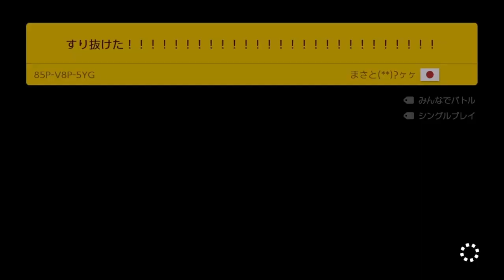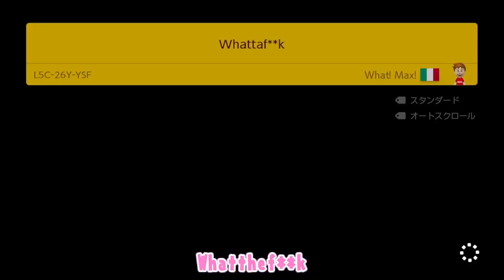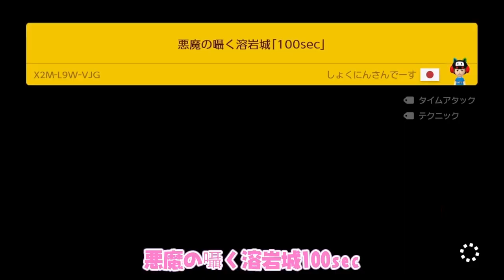どこまりむずかしい100コースクリアまで一気見【マリオメーカー2】super mario maker 2 Endless Expert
おすすめコース募集中！